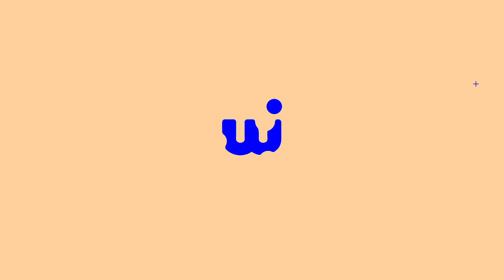007 - Thriving in a Competitive Marketplace - with Dan Rowell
In this episode of The Willseye Podcast, our host Will Phillips interviews Dan Rowell, the Founder & Brand Strategist of the award-winning Strategic design firm, DSR Branding, whose specialty lies in Rebrands.

DSR Branding transform Underdog businesses into Top Dog brands.

Since the company’s inception in 2015, Dan has worked directly with over 100 founders to define their brand and bring their vision to life.

His career began at a full-service creative agency, working on household brands like The Coffee Club, Brisbane Heat, Betta Home Living and Seqwater. After 5 years of seeing how a full-service agency offered branding as one of a multitude of services, Dan decided it was time to build his own legacy by focusing on his passion for branding.

When Dan’s not transforming brands you’ll find him with his wife Dee and daughter Bella, exercising or playing golf. Originally from New Zealand, but don’t hold that against him, Dan is a sports nut and always keen to discuss rugby, cricket & basketball.

Make sure to follow this podcast for more episodes where we teach brands and creatives how to better understand each other in order to form stronger relationships that result in more effective advertisement campaigns.